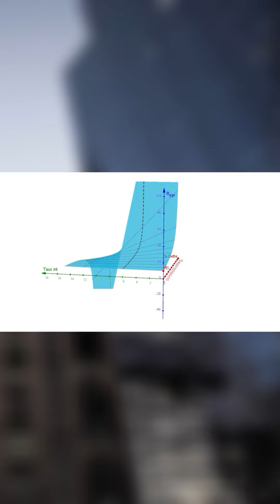Effet de levier ou coup de massue? (3)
Effet de levier ou coup de massue? Partie 3 : l'effet de levier en 3D.